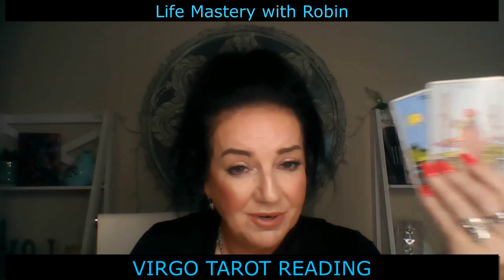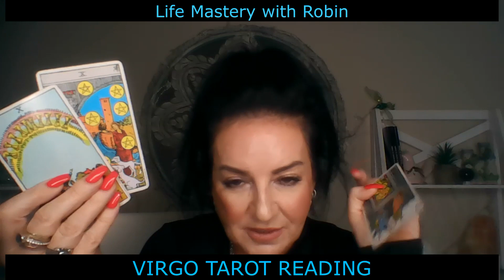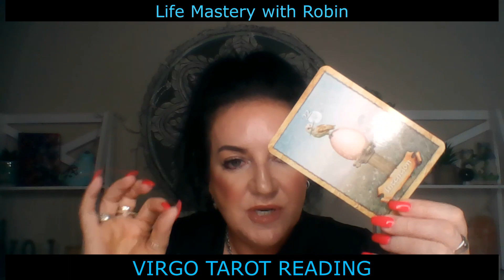Discover What the Future Holds: Virgo Love Tarot Reading May 2023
✨ Get my new Self-Concept program, ‘Change your thoughts, change your life!’. Get your SP,
✨Join my YouTube Family for exclusive videos, content, coaching, manifestation tools and